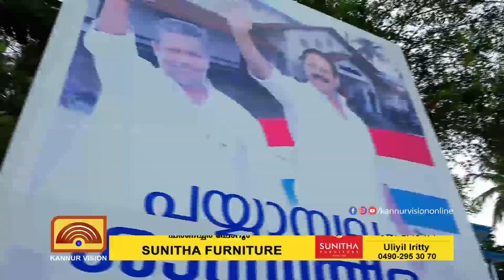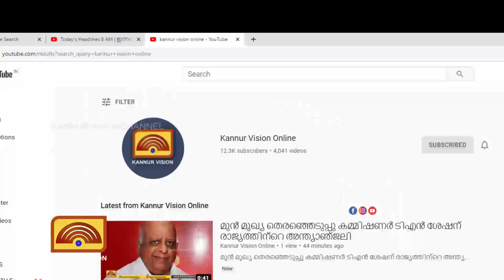കോർപറേഷനിൽ നിന്ന് വിട്ടു നിന്ന് പി കെ രാഗേഷ്.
കോർപറേഷനിൽ നിന്ന് വിട്ടു നിന്ന് പി കെ രാഗേഷ്. ഭരണ നേതൃത്വവുമായി കടുത്ത ഭിന്നത. തർക്കം തീർക്കാൻ കെ.സുധാകരൻ ഇടപെട്ടിട്ടും ഫലമുണ്ടായില്ല.